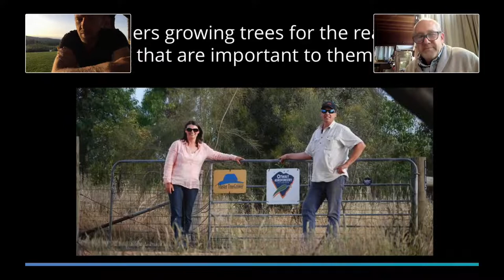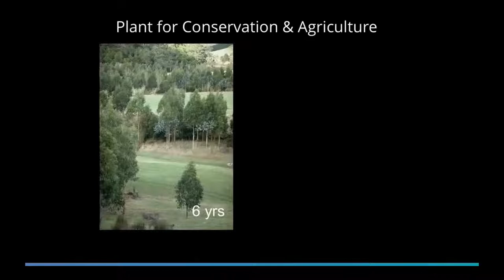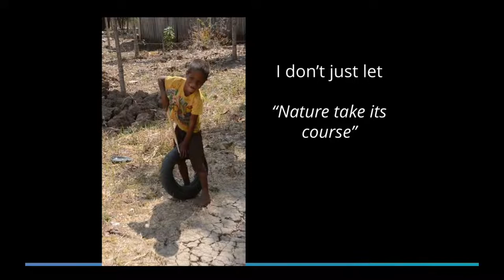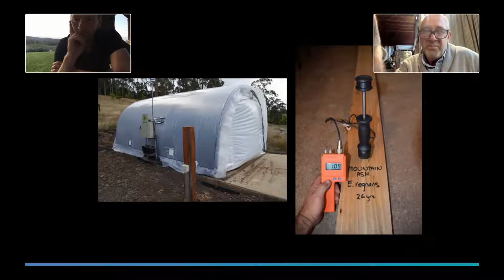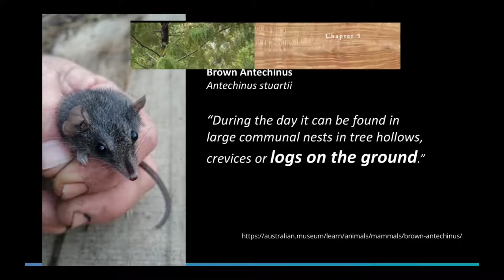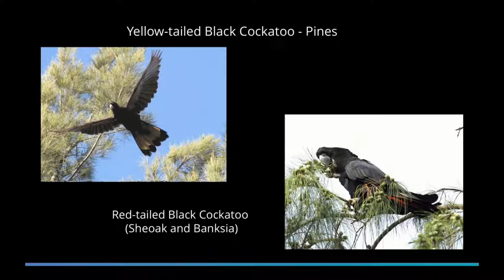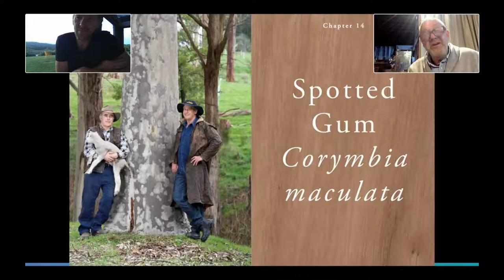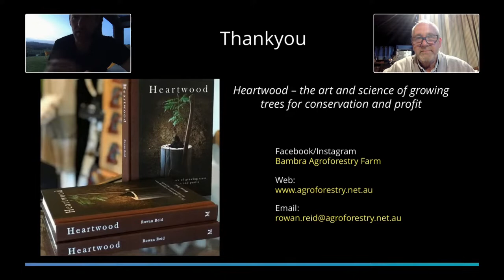Livestream #17: Agroforestry with Rowan Reid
Join us tonight as we talk to Rowan Reid.